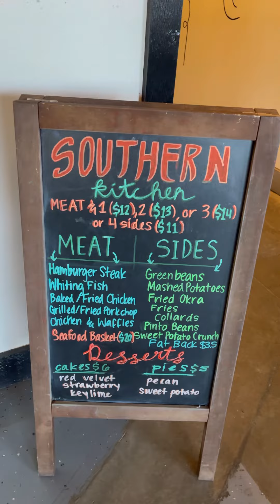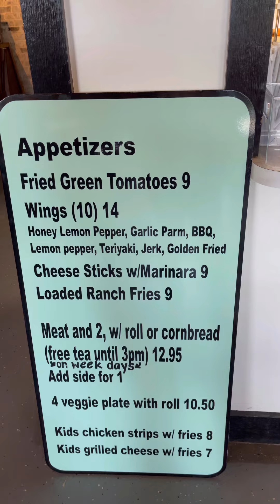Knocking Dust to Soul Food